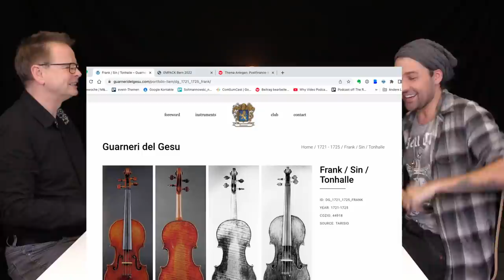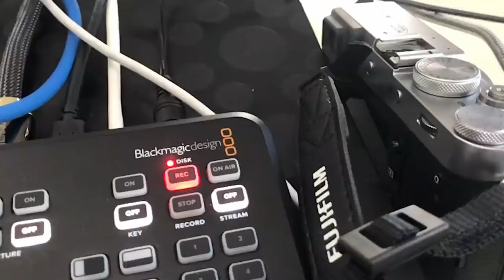#10 | David Garrett | Soltis Studiocast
In seiner Autobiographie «Wenn Ihr wüsstet» schildert der Crossover-Violinist seine harte Jugend als «Wunderkind» und wie er es zum weltweit gefeierten Klassik-Popstar schaffte. Mit Christoph Soltmannowski sprach er über Ups and Downs einer erstaunlichen Karriere, grosse Erfolge, wertvolle Geigen – und auch über unrühmliche Taten, wie er zum Beispiel in New York als mittelloser Musiker einen Kreditkartenbetrug begann. Und er brachte seine millionenteure Geige ins Videopodcast-Studio mit…

 – 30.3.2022:  Subtitles added in English
– 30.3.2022: Legendas em português adicionadas

und auf weiteren Audioplattformen

00:00:00 Start
00:00:55 **Musikalische Erinnerungen an Zürich [00:00:55]**
David erzählt von seinen musikalischen Erinnerungen an Zürich und erwähnt ein Demo, das er in Zürich aufgenommen hat.

00:02:28 **Interaktives Buch [00:02:28]**
David und der Moderator sprechen über die interaktive Natur von Davids Buch und wie es QR-Codes enthält, die zu unveröffentlichtem Material führen.

**Gespräch mit Yehudi Menuhin [00:03:39]**
David spricht über ein Gespräch, das er heimlich mit dem Geiger Yehudi Menuhin aufgenommen hat und das in seinem Buch zu finden ist.

**Musikalische Erinnerungen an Zürich [00:00:00]**
David Garrett erzählt von seinen musikalischen Erinnerungen an Zürich und erwähnt ein Demo, das er dort aufgenommen hat.

**Interaktives Buch mit QR-Codes [00:05:39]**
David und der Moderator diskutieren die interaktive Natur des Buches und wie es QR-Codes enthält, die zu unveröffentlichtem Material führen.

**Erinnerung an ein Konzert als Vierjähriger [00:06:08]**
David erzählt von einem Konzert, das er als Vierjähriger besucht hat und wie es ihn inspiriert hat, Geige zu spielen.

**Arbeit und Disziplin in der Musik [00:08:58]**
David spricht über die harte Arbeit und Disziplin, die notwendig sind, um ein erfolgreicher Musiker zu sein, und wie er den Mythos des Wunderkinds entkräften möchte.

Mehr zum Buch von David Garrett «Wenn Ihr wüsstet».

Website von David Garrett zum Geigenbauer Guiseppe Bartholomeo Guarneri del Gesu